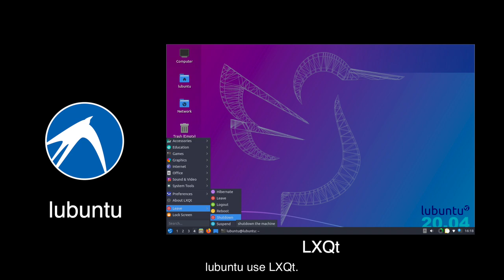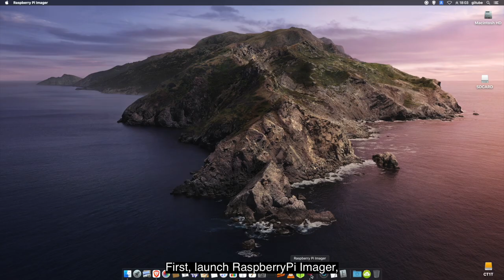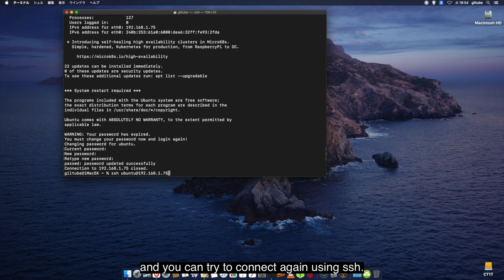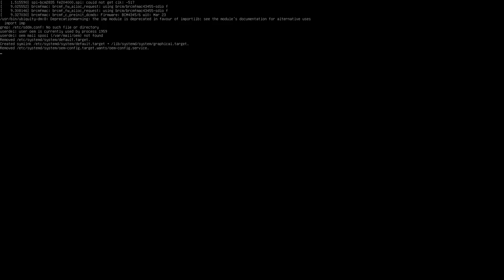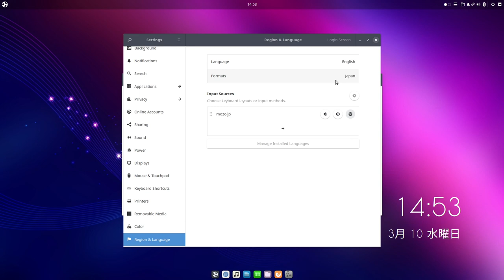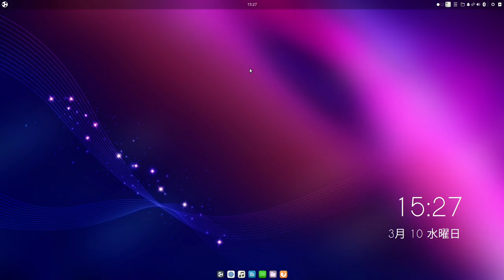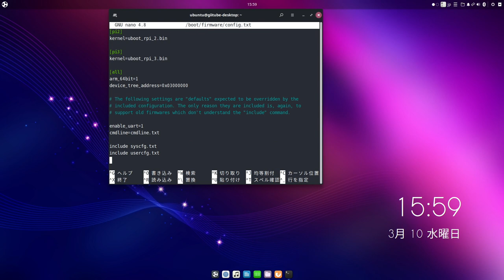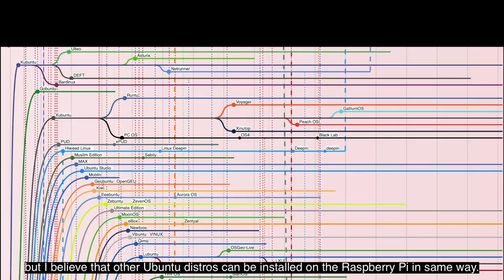Installation of Ubuntu Budgie on Pi. Explain the deployment of various distros on Pi.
Introduction to Ubuntu Budgie, Japanese settings, overclocking, etc.
The guide to install various distros on to Pi.

cd desktopify
sudo ./desktopify --de ubuntu-budgie --oem

sudo nano /boot/firmware/config.txt
# OverClock
over_voltage=6
arm_freq=2000
gpu_freq=750
gpu_mem=128